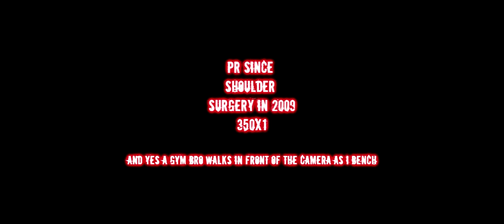Upper Power Session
8/6/12

Getting ready for my next contest season!! Finishing the offseason strong.

Songs: Lil Wayne My homies still
           Kanye West Mercy ft Big Sean, Pusha, 2 Chainz